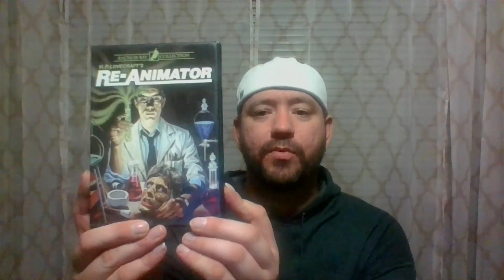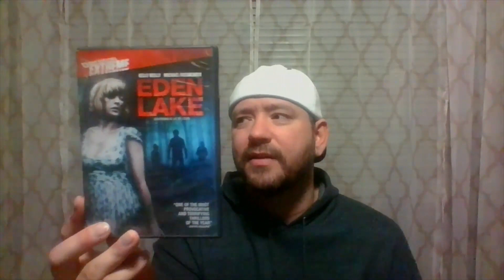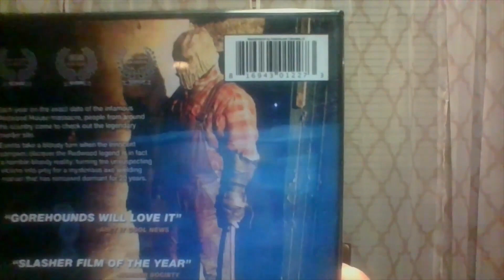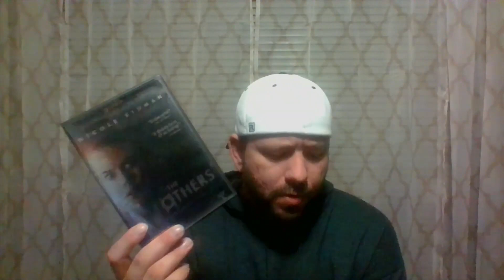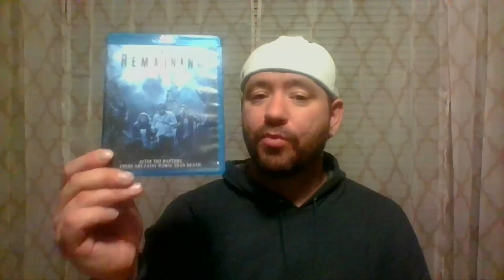MovieReviewTime My Weekly Watch #1 (Random Horror Week)